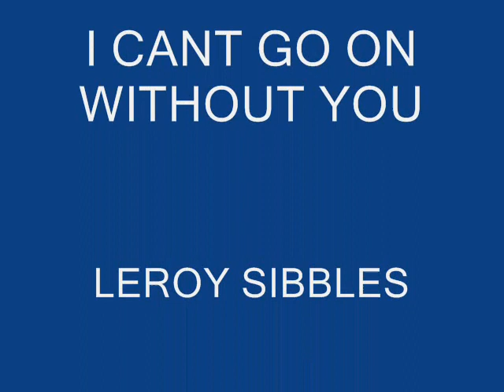LEROY SMART I CANT GO ON WITHOUT YOU